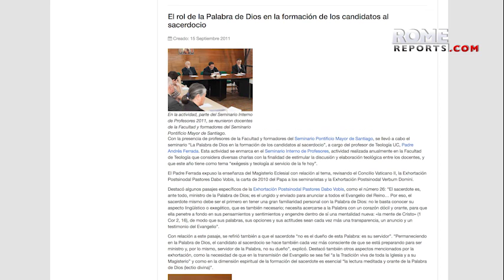Francisco nombra a un español nuevo gobernador del Estado Ciudad del Vaticano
Fernando Vérgez era hasta ahora el número 2 de la gobernación vaticana.